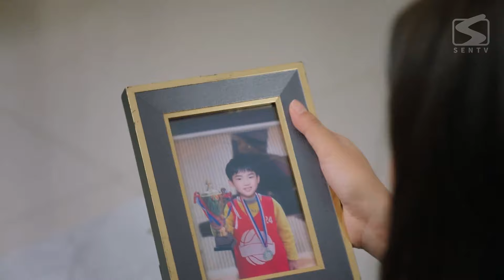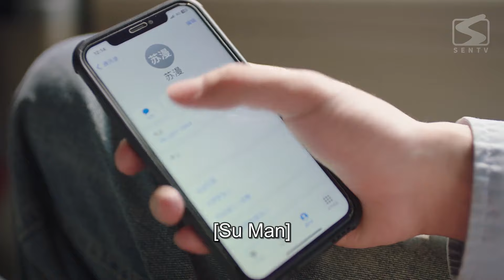EP 03 | Wife's counterattack on cheating husband | His and Her Secrets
✨His and Her Secrets✨
AkA: 他和她的秘密

【Starring】
Zhang MuChen，Qiu DingJie

【Synopsis】
Su Man, a seemingly happy housewife, accidentally discovers her husband Deng Wen Liang's secret affair while he is taking a shower. Su Man endures the betrayal and humiliation and begins a spy-like journey to catch the mistress in order to defend her marriage. When the truth comes to light, a dramatic reversal shines into her life.